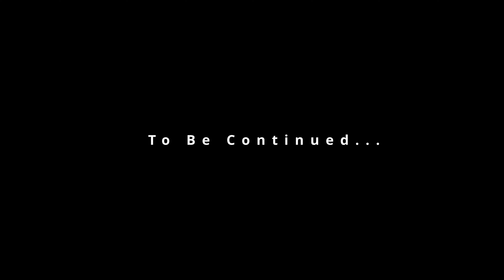Laos to Cambodia WORST LAND BORDER Crossing | बॉर्डर क्रॉस कर के फंस गया | EP 09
Laos to Cambodia WORST LAND BORDER Crossing | बॉर्डर क्रॉस कर के फंस गया | EP 09 | Dplanet Explore

worst rated border crossing
Laos to cambodia border crossing
worst border crossing in the world
lao to Cambodia
land border crossing
laos to Cambodia
laos to cambodia bus
border crossing gone wrong
laos to cambodia border
the worst rated border crossing
laos 2024